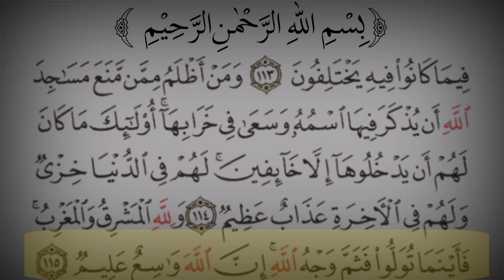| sura baqarah full heartouching Recitation 2023 | learn surah baqarah tajweed 2023 | holy Quran |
| sura baqarah full heartouching Recitation 2023 | learn surah baqarah tajweed 2023 | holy Quran | surah baqarah ka Sirf Urdu tarjumma | nature with Quran recitation | surah baqarah tilawat | sura baqarah full Recitation | learnquranwithtajweed |